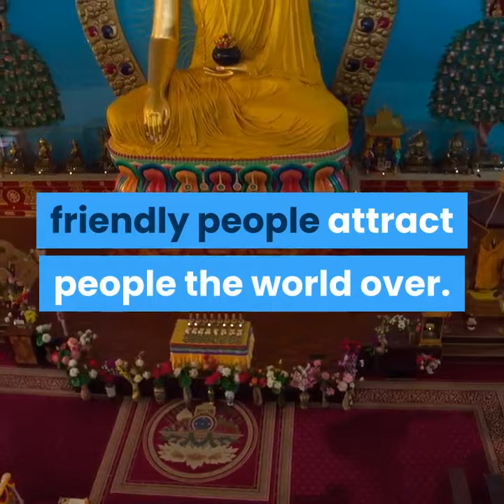Goa Holiday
🎧 Use headphones  for the best experience.Listen and watch till the end you will thrill don't miss it.

Like above  many musical ,meditational, motivational songs and Quotes are in iTiptube

iTiptube is a
Internet Tip..Informative Tip..Investment Tip.. and many more..
A positive motivational channel To change our life’s with beautiful video messages
iTip is a thought
iTip is a inspire
iTip is a express
iTip is a message
iTip is expressing inner feelings through a video message